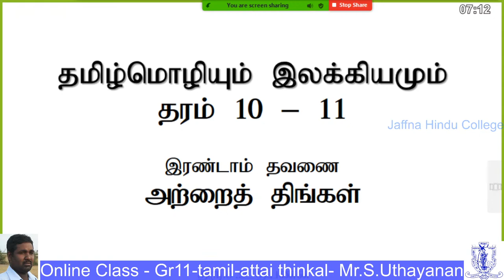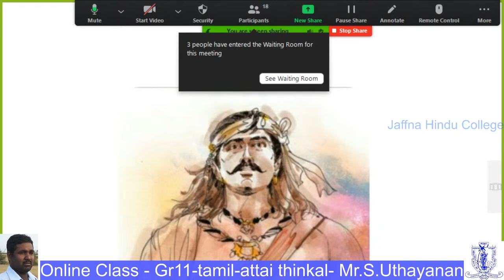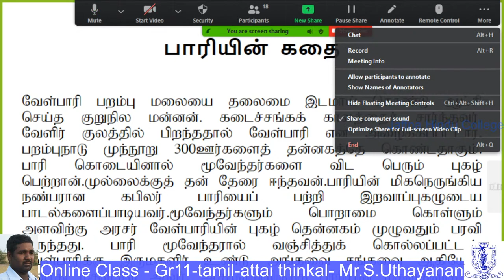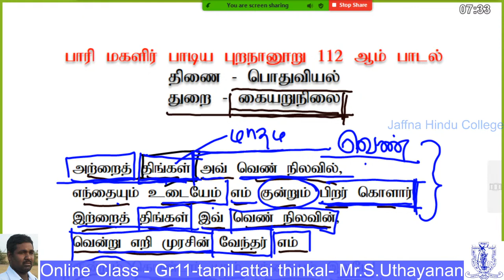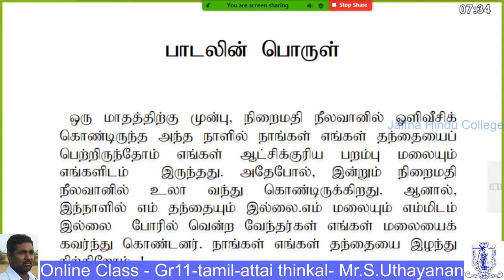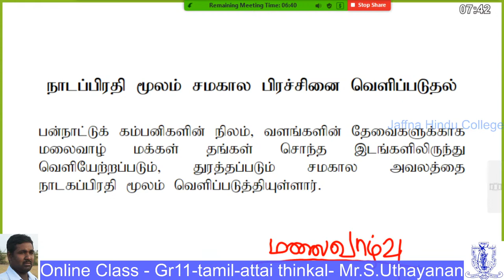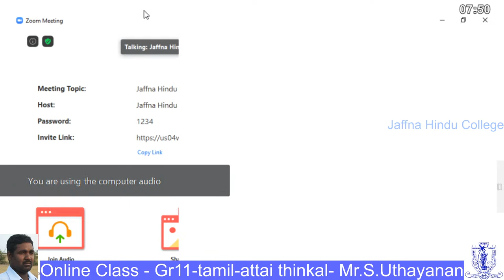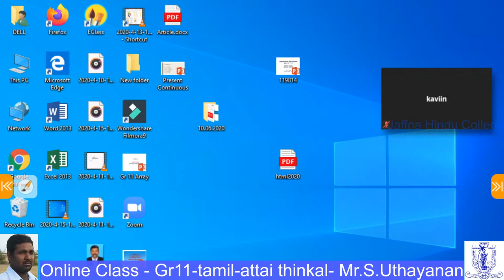Online Class - Gr11-tamil-attai thinkal